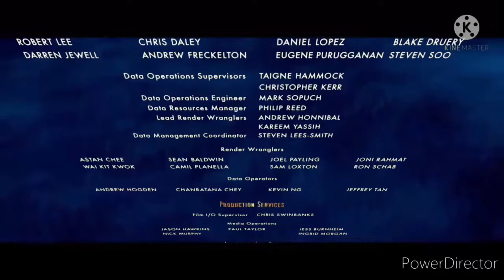26 de setiembre de 2021